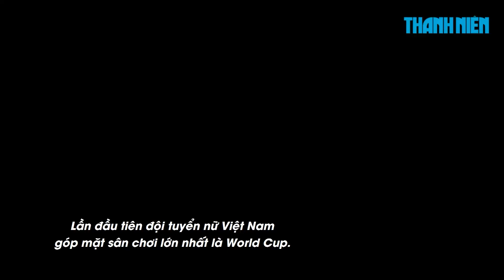Thanh Nhã trở lại, đội tuyển nữ Việt Nam sẵn sàng lực lượng đấu Bồ Đào Nha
Nhân tố quan trọng của đội tuyển nữ Việt Nam là Thanh Nhã đã không thể ra sân ở trận ra quân gặp đội tuyển Mỹ. Tuy nhiên, tiền vệ này đã trở lại trong buổi tập ngày 23.7 và hoàn toàn sẵn sàng cho lượt trận thứ hai vòng bảng World Cup 2023 gặp đội tuyển nữ Bồ Đào Nha.

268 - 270 Nguyễn Đình Chiểu, Phường 6, Q.3, TP HCM